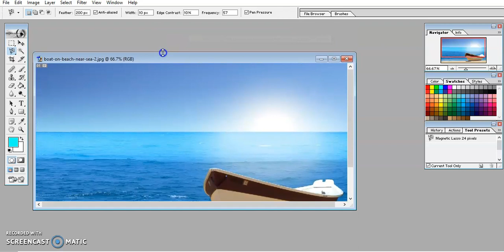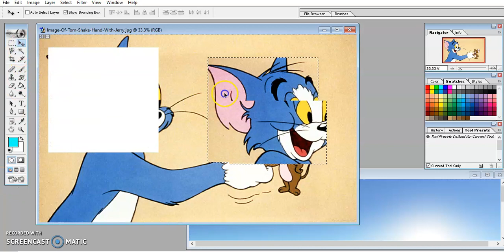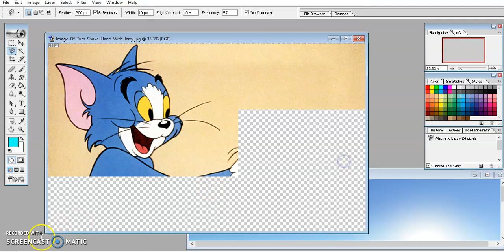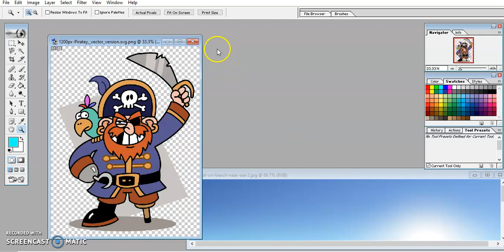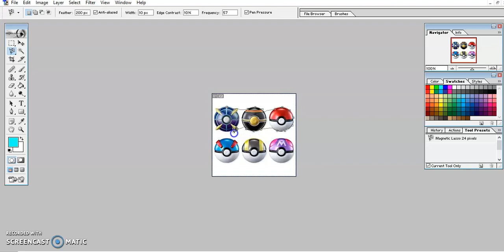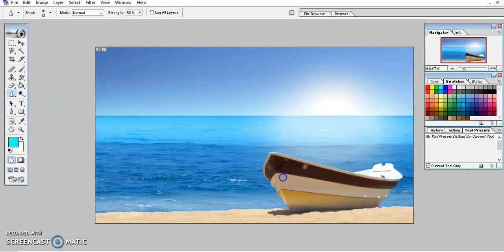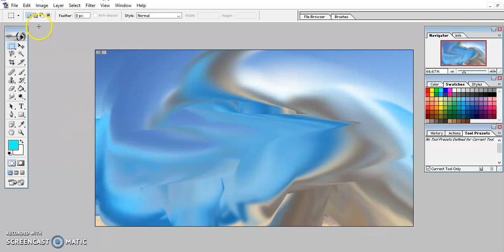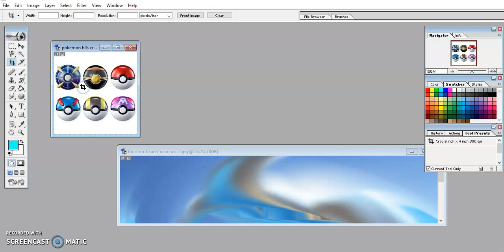adobe photoshop blur sharpen smudge tools etc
here we are learning about adobe photoshop a popular photo editor